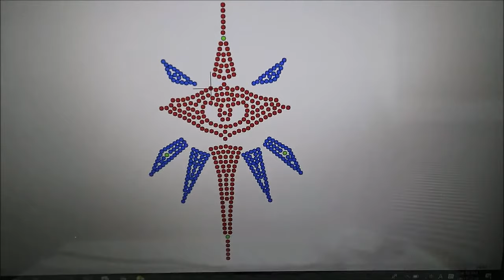Automatic pearl attaching machine operation procedures-3 korea nine top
Automatic machine operation procedures-1_KOREA NINE TOP